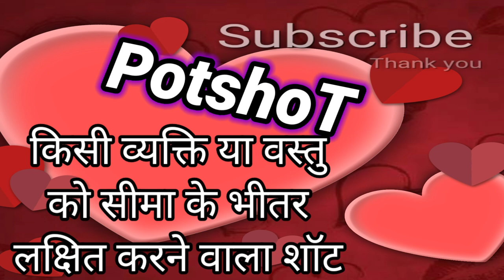potshot meaning in Hindi@tomantandon3735